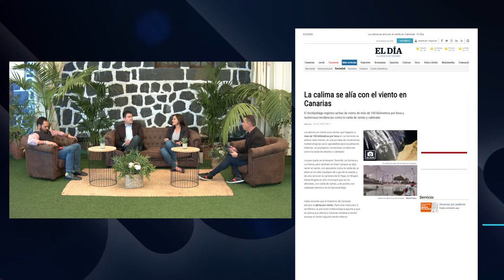La Tertulia 6 febrero parte 1